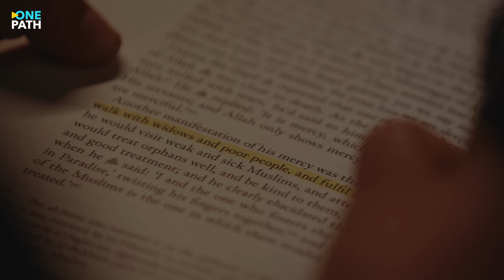If only they knew Muhammad ﷺ | Spoken Word Film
A beautiful poem titled "If only they knew Muhammad ﷺ" in response to the degrading cartoons being published. May Allah raise the rank of the Prophet in the world today and allow us to uphold his honour. Ameen.